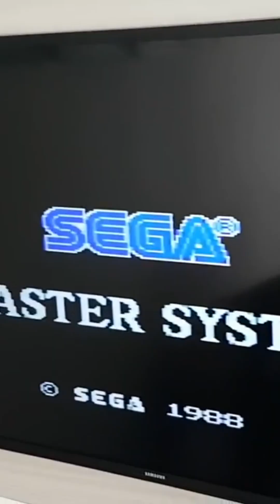Vídeo games nos anos 80 e 90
Como era jogar vídeo game nos anos 80 e 90?